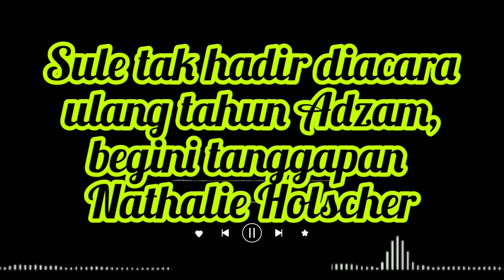SULE TAK HADIR DIACARA ULANG TAHUN ADZAM, BEGINI TANGGAPAN NATHALIE HOLSCHE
Sule tak hadir diacara ulang tahun Adzam, begini tanggapan Nathalie Holscher